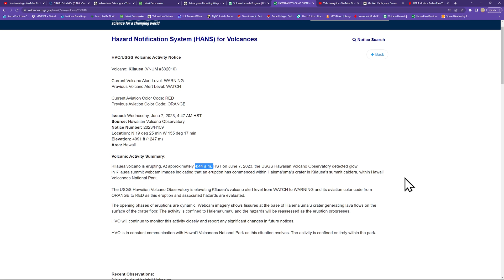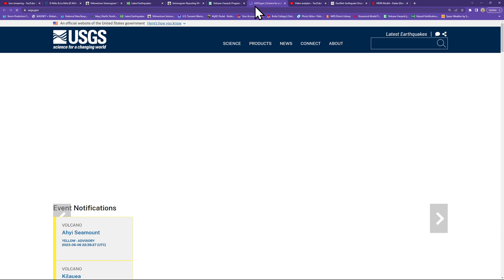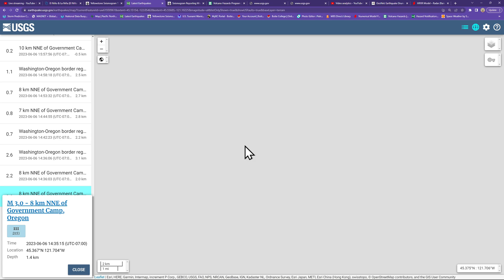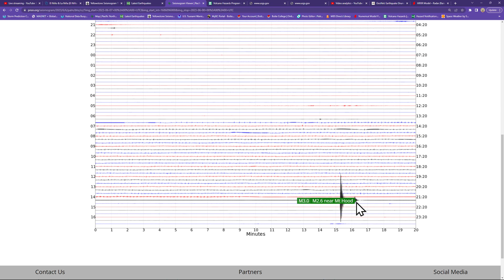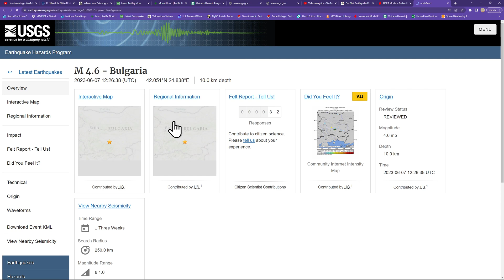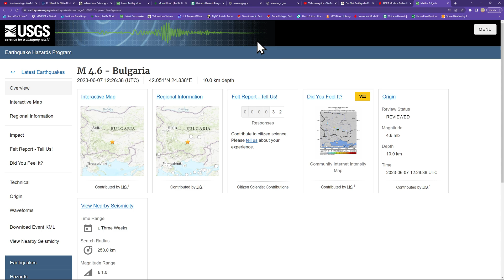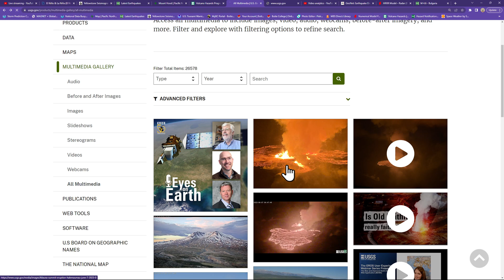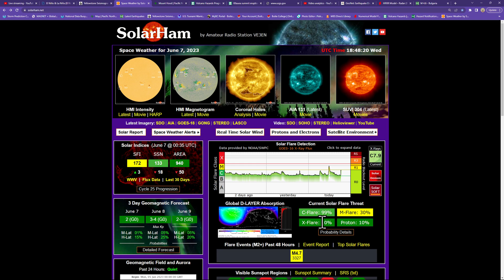Kīlauea Volcano Erupts! Hawaii Volcano Red/Warning Status. Earthquake update WED 6/7/2023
Kīlauea volcano is erupting. At approximately 4:44 a.m. HST on June 7, 2023, the USGS Hawaiian Volcano Observatory detected glow in Kīlauea summit webcam images indicating that an eruption has commenced within Halemaʻumaʻu crater in Kīlauea’s summit caldera, within Hawai‘i Volcanoes National Park.

The USGS Hawaiian Volcano Observatory is elevating Kīlauea’s volcano alert level from WATCH to WARNING and its aviation color code from ORANGE to RED as this eruption and associated hazards are evaluated.

Solarham.net